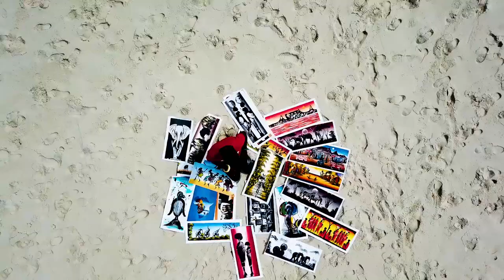Exploring Camps Bay Beach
-LOCATION-
Exploring the view of the city and the famous Twelve Apostles from Camps Bay beach. We also got to see some of the local artists and showcase some of their work using the drones!

-GEAR-
AERIAL PHOTOGRAPHY
- DJI Mavic Pro
- DJI Spark
-FREESTYLE QUAD-
- Frame: AstroX X5/Vector VX-03
- Flight Controller: Raceflight/Radiance FC
- Power Distribution Board: Vector HUBOSD
- Receiver: FrSky XSR
- ESC: RacerStar RS30A BLHeli_S ESC (Multishot)
- Motors: XNova HyperSonic 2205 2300kV Motors
- Propellers: DAL 5050C
- Video Transmitter: TBS Unify Pro 5G/Unify HV
- FPV/HD cam: RunCam Eagle V2/Foxeer Monster V2/Foxeer Box
- FPV Goggles: SkyZone 3D
- Backpack: Any hiking backpack with lots of clips and laptop space

Intro: Jeff Kaale (X I X X) - Sunday Afternoon